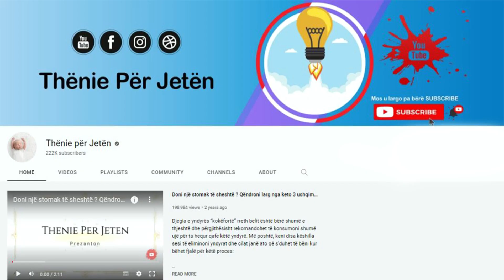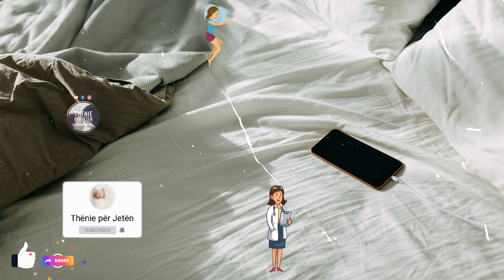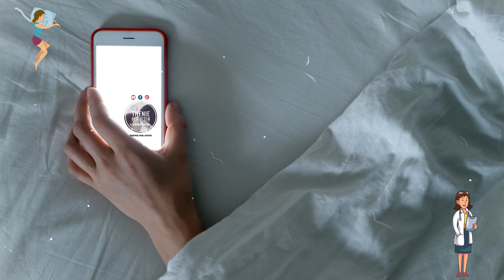Nëse flini me TELEFONIN afër kokës! Duhet ta dini këtë gjë PATJETER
Në botën ku jetojmë, përdorimi i telefonit celular është gjithnjë e më thelbësor për jetën e përditshme. Aq shumë që ne nuk e hedhim poshtë 24/7. Ne e marrim atë me ne kudo që të shkojmë dhe nëse e harrojmë atë në shtëpi, ndihemi sikur mungon diçka. Ne nuk e fikim atë në asnjë cast të ditës madje edhe kur biem ne gjumë. Ky zakon mund të jetë i dëmshëm për shëndetin tonë. Ne përdorim këtë mjetl për komunikim, për biznes, apo edhe për lundrim në internet.

In the world we live in, using a mobile phone is increasingly essential to everyday life. So much so that we don't turn it down 24/7. We take it with us wherever we go and if we forget it at home, we feel like something is missing. We do not turn it off at any time of the day even when we fall asleep. This habit can be harmful to our health.